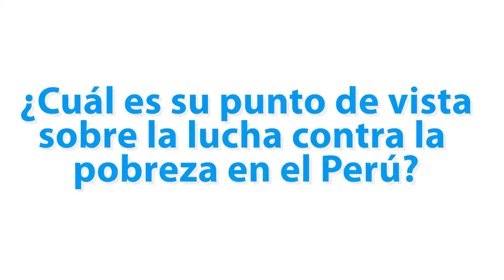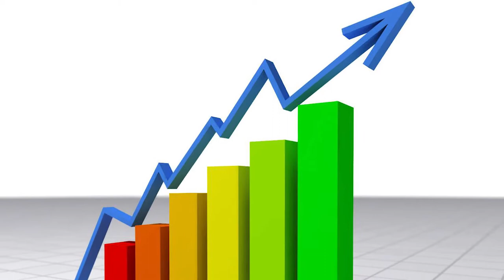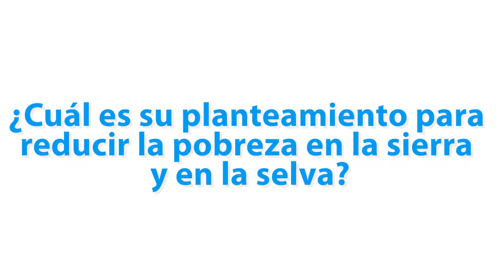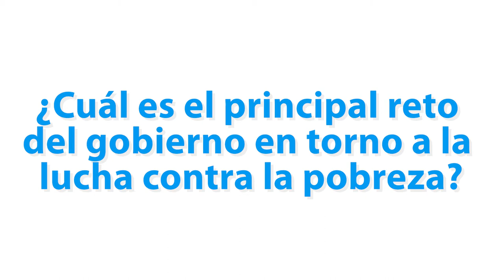Entrevista a Norma Correa sobre la lucha contra la pobreza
Dialogamos con la antropóloga Norma Correa, quién hizo un balance de las políticas sociales y lucha contra la pobreza en nuestro país.